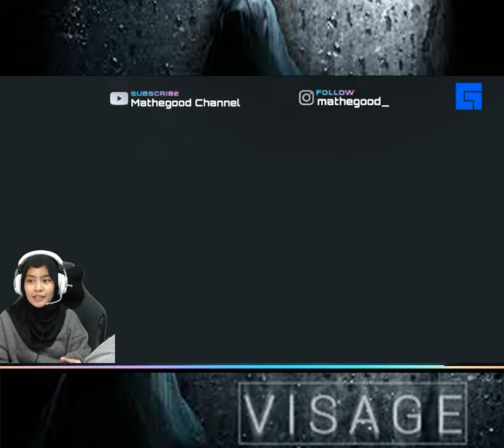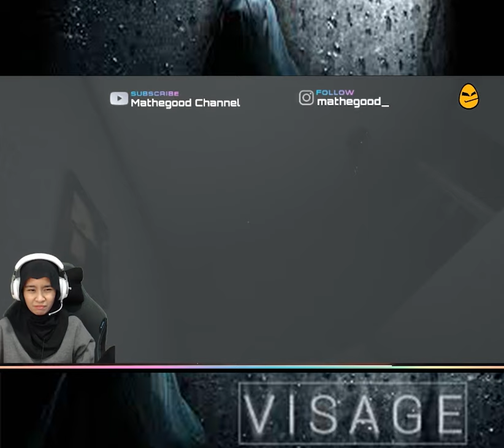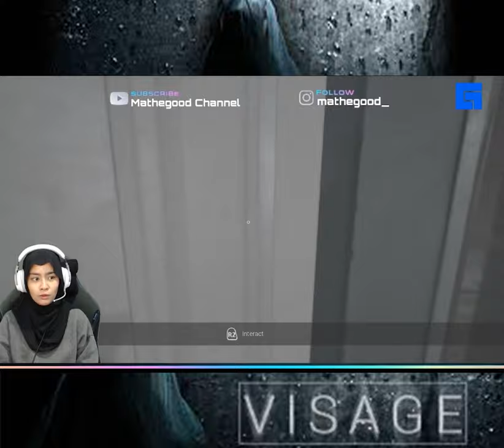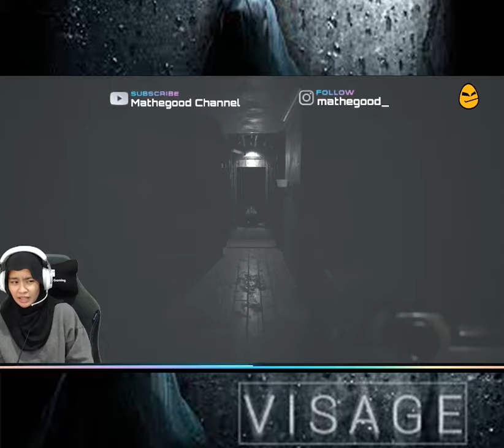GAMEPLAY VISAGE PALING MENYERAMKAN PART 1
SERAM DENGAN HANTU ATAU JERITAN BATIN LIEYA ?